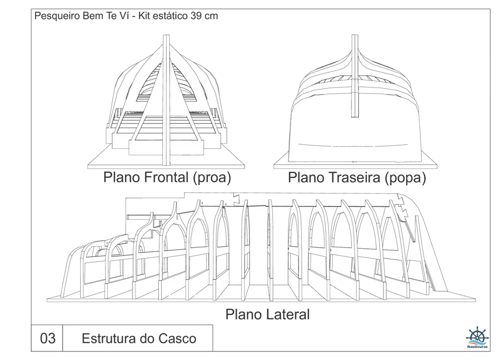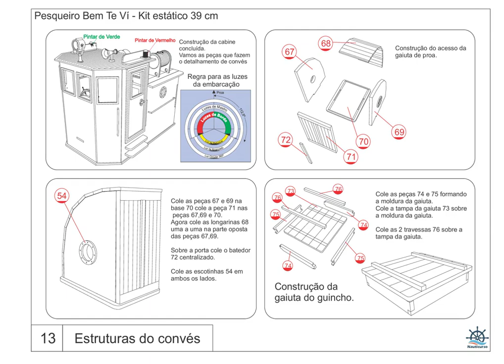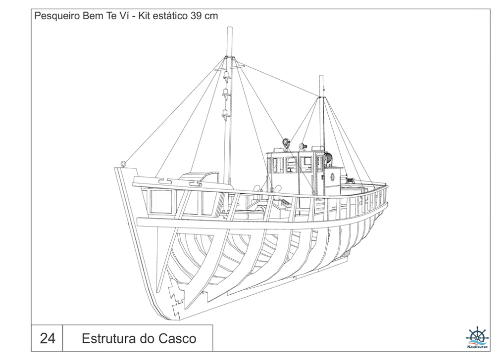Pesqueiro Bem te vi 40 cm Manual de construção-nauticurso.com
Kit completo para montar, disponivel na loja nauticurso.com,.br